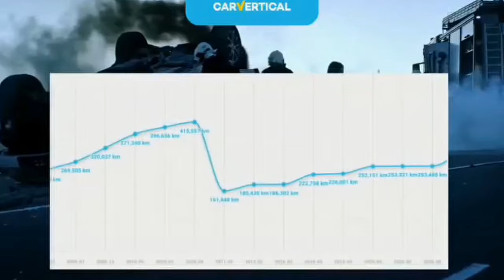Peugeot 3008 GTLine 2018 rok za 16 300 euro..Ponad 1200 Samochodów do Oglądania na Tym Dużym Placu